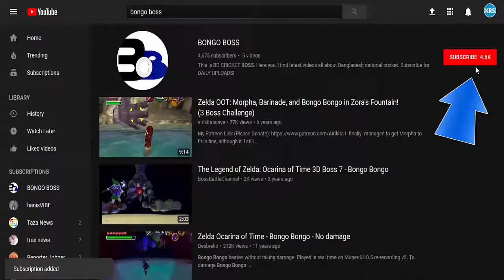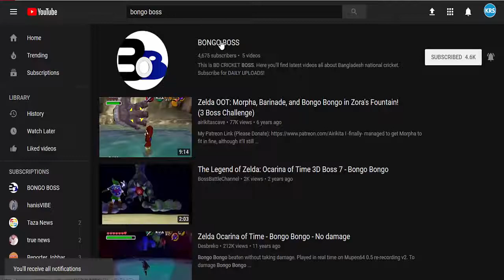সানিয়া মির্জার গ্ল্যামার ! Sania Mirza glamor ! Sania Mirza VIDEO 2018